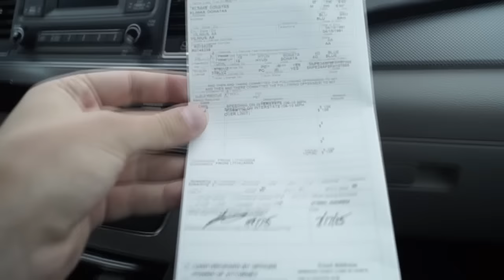KELYJE Į PAKRANTĘ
Shot on Sony A37, Samsung Galaxy S III
Thanks for stopping by, have an awesome day :)